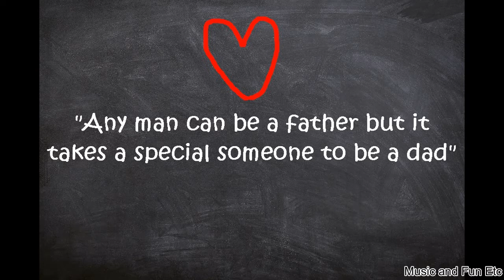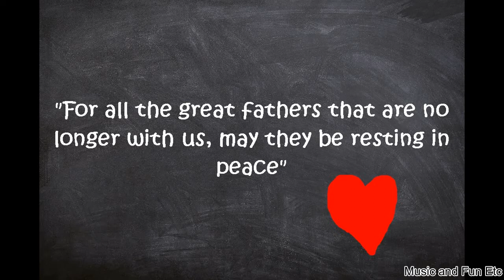Happy Fathers Day 2020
Happy Fathers Day to all the great dads out there.